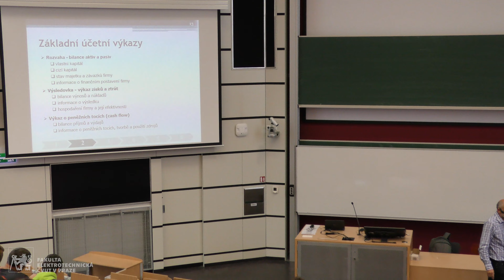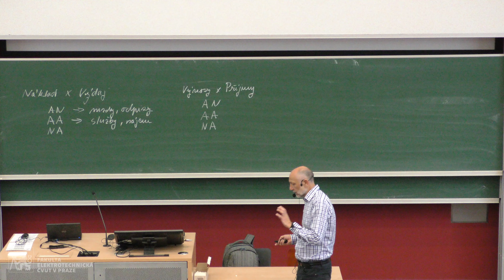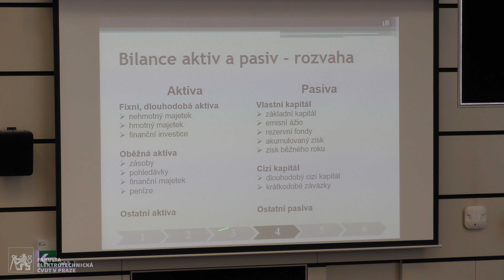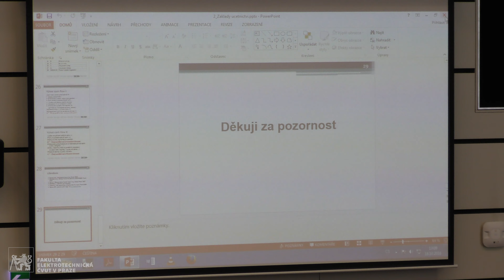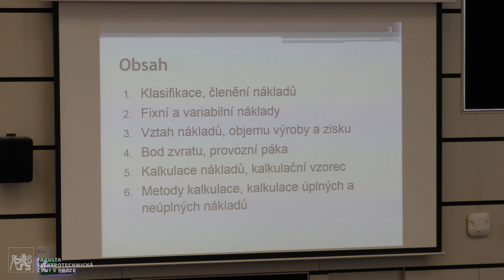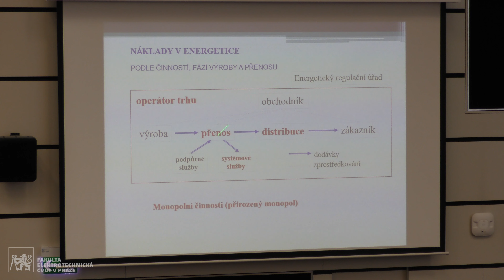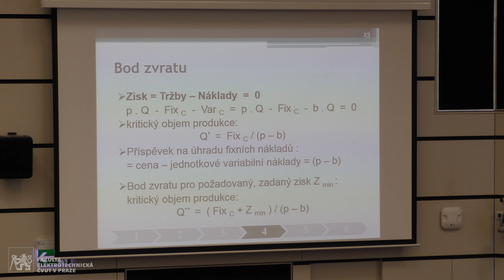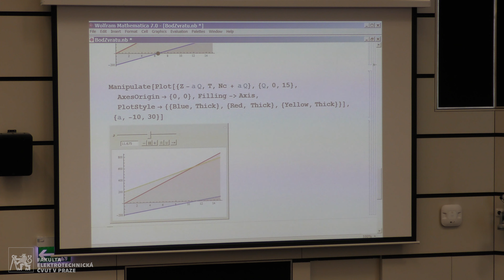prof. Starý: Ekonomika podnikání [18. 10. 2017 – 03, ZS 16/17]